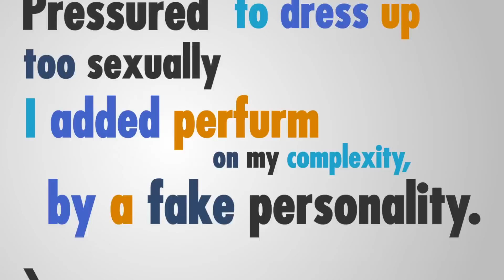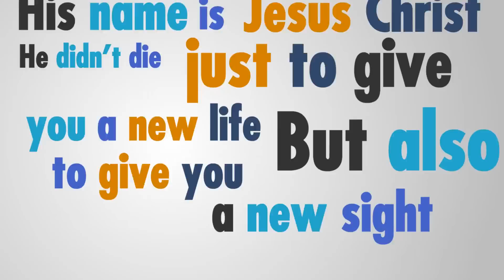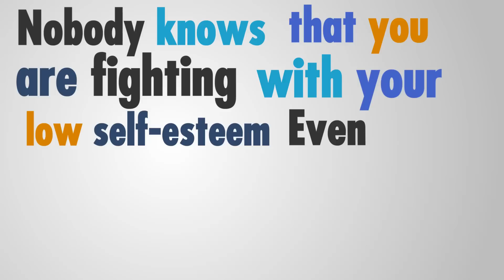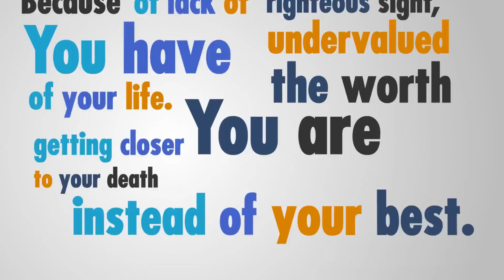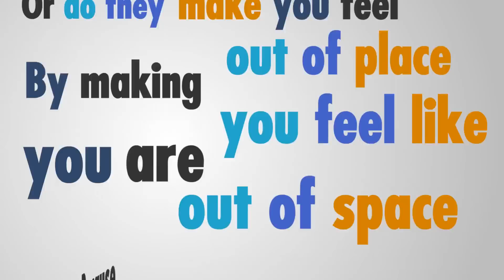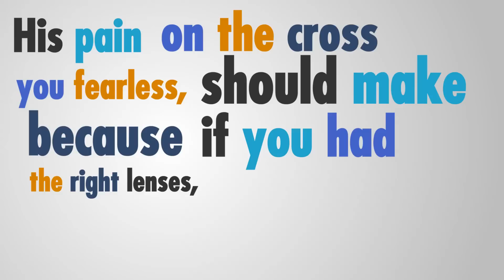CLARITY II Pastor Ornella Umubyeyi ll~SPOKEN WORD~ll Gospel ll TYPOGRAPHY ll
Clarity was written and put together by Pastor Ornella Umubyeyi. Clarity was inspired by a young lady she met in Canada during her preaching conference, she then added some twists in it that have raised different reactions from this piece. She then added in the piece the song "How great thou art" in Urdu (Pakistan).

Special thanks to:
Singers: Franklin Livingston & Carmanie Bhatti
Guitar: Uziel Marko Hernandez